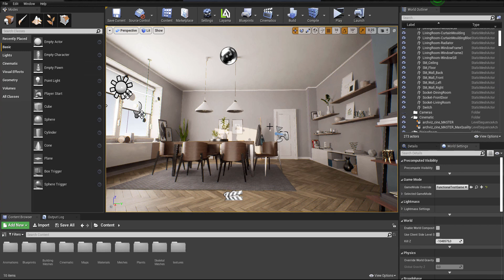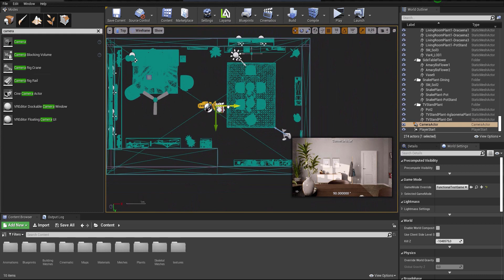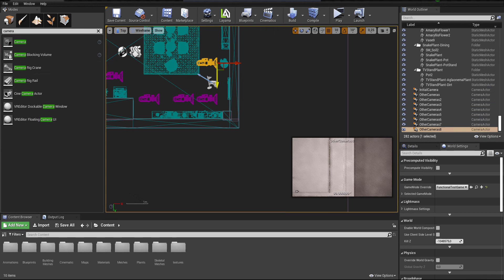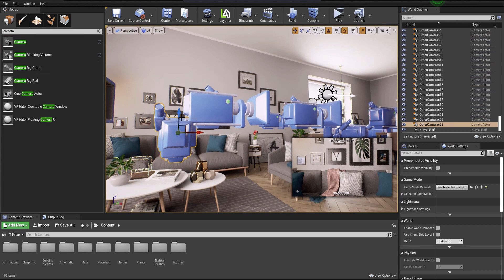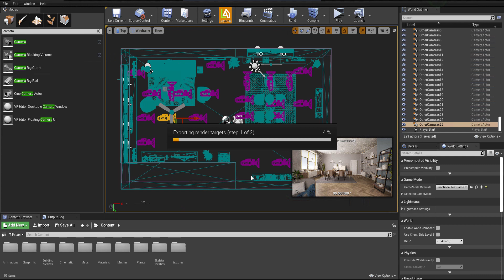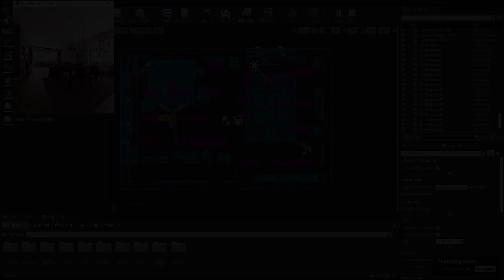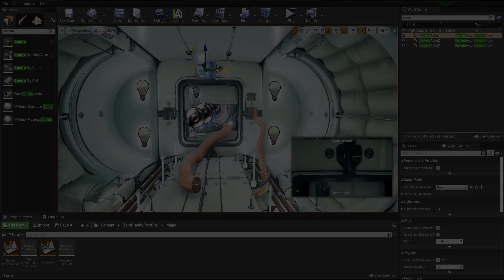Layama basic tutorials: Unreal (English)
Basic tutorial covering the export process from Unreal Engine to Motiva Layama.